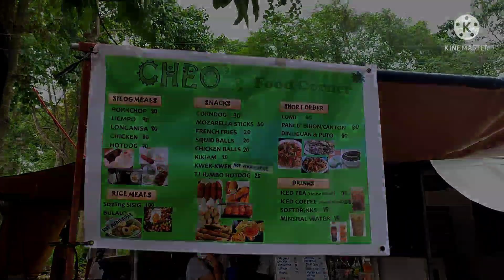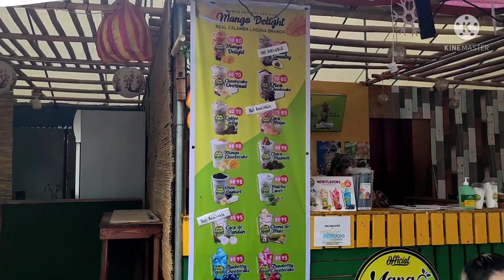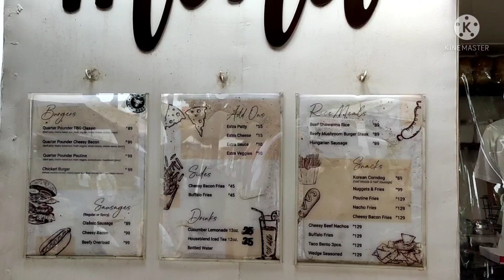Mother Nature Food Park - Calamba City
Newest food park in Calamba City, Laguna where you can enjoy al fresco dine in and take out orders

Parking Fee: 20 pesos (i guess it would not hurt your wallet that much)

Directions (No Own private car):
If you're from NCR, i advise to take P2P Bus from Ayala Makati (Greenbelt1) then you will arrive in St. Rose Bus Station, ride a tricycle and tell your driver to take you in front of Villa De Calamba subdivision (you will not enter the subdivision).

If you are within Calamba, just ride tricycle and tell your driver to drop you off in front of Villa de Calamba.

Directions (With own transportation):
Open your maps and key in Villa de Calamba then in front of the Arc(welcome to Villa de Calamba) you will see the entrance in the food park. 1 street away only